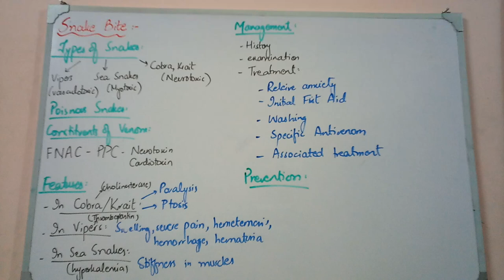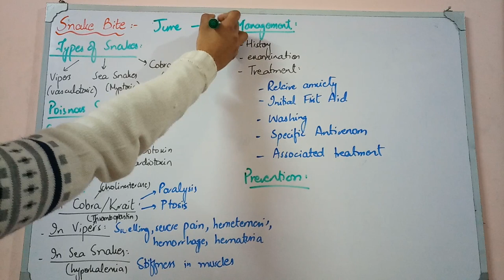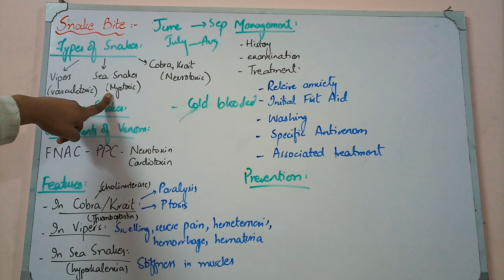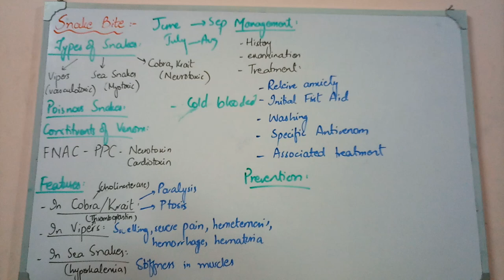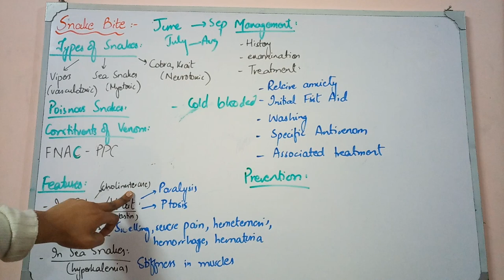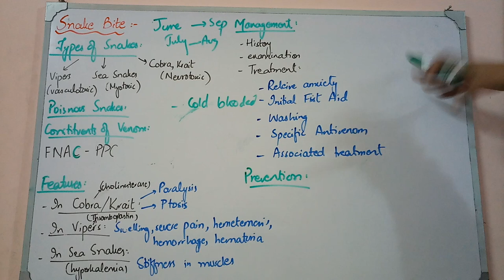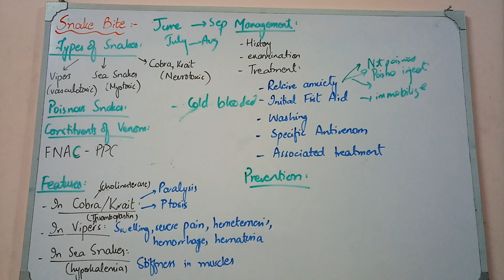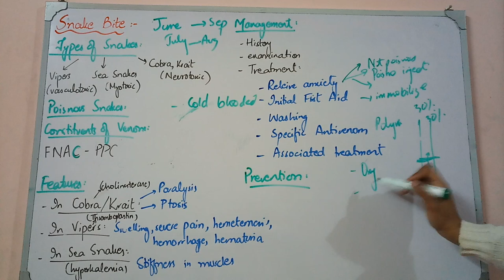SNAKE BITE| non communicable diseases| Community Medicine| all important points in single video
here is the link to book review